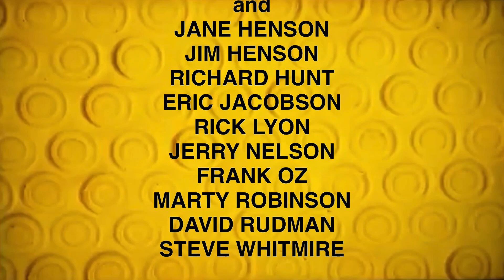Super Healthy Monsters: Episode 3 | Healthy Foods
Join Elmo, Grover, and other friendly faces as they share the basics of a heart-healthy lifestyle, such as eating a rainbow of foods or moving your body every day. Super Healthy Monsters urges children to off the couch to jump, dance, and move together through active routines and irresistible music - good advice for anyone in the family!

Andrew Stasio on YouTube
Welcome to the Official Stasio Studios YouTube Channel! Home to your favorite characters like Ernie and Bert, SpongeBob, The Count, Big Bird, and more. And watch series only here such as Best Of, SpongeDubs, and the popular ASpecials! New videos release at 3PM EST.

All Rights for Sesame Street and their characters belong to Sesame Workshop.
All Rights for The Muppets belong to Disney Enterprises, Inc.
All Rights for SpongeBob SquarePants and their characters belong to Paramount Global.